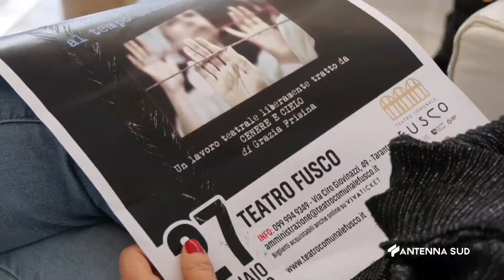24 Gennaio 2023 Taranto quattro eventi per la memoria dedicati ai ragazzi